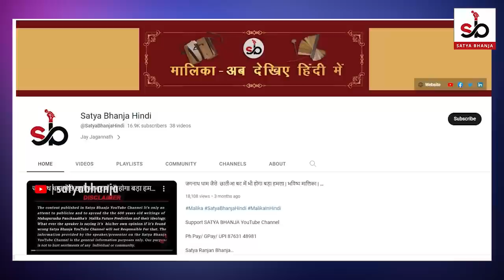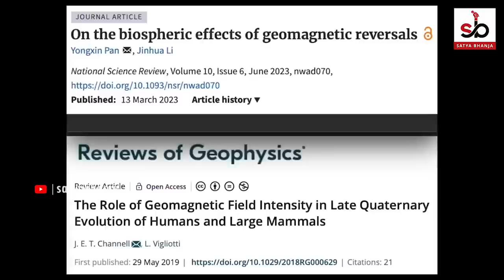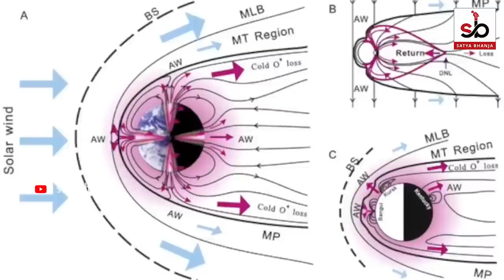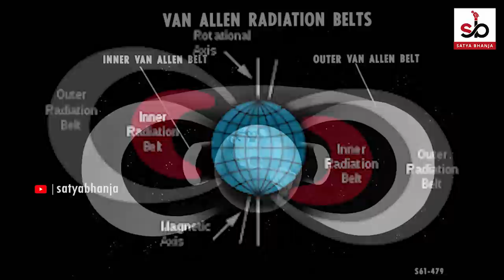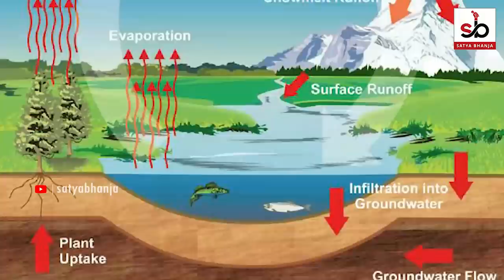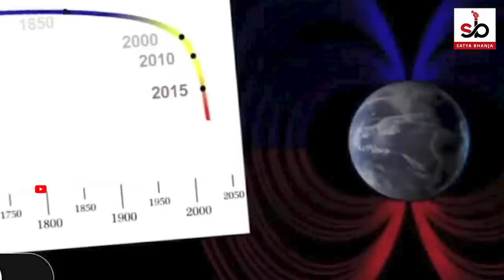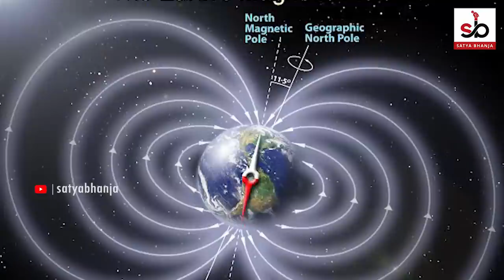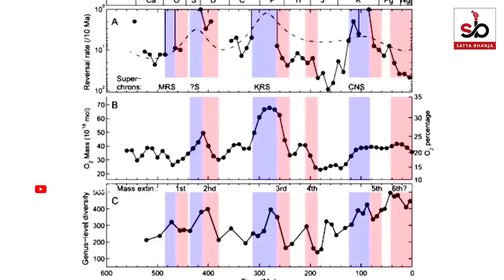Malika Bachana पर महा खुलासा